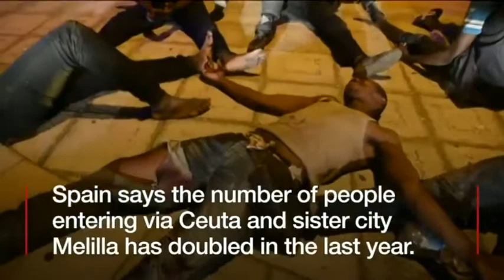Migrants injured crossing Moroccan border with Spain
Migrants have been injured crossing the north African border into the Spanish enclave of Ceuta.